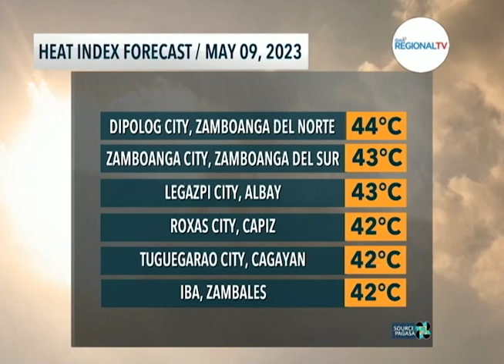One Western Visayas: Mainit nga Hangin Halin sa Dagat Pasipiko, Nagadala sang Mainit nga Tiyempo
Mainit nga hangin halin sa dagat pasipiko, padayon nga nagadala sang mainit nga tiyempo.

Pag-ulan posible nga maeksperyensiyahan sa pila ka lugar sa Western Visayas suno sa metra weather.